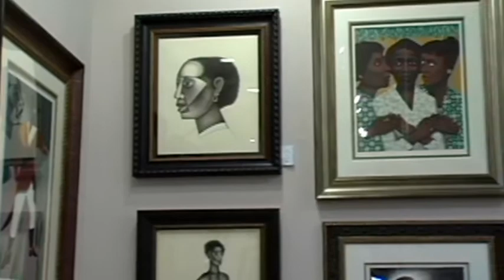E&S Gallery (2013)